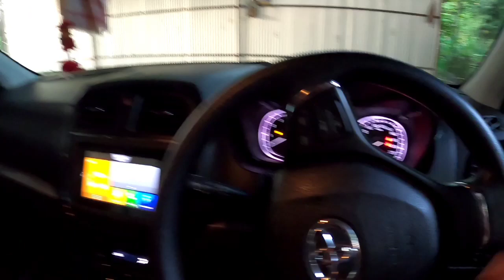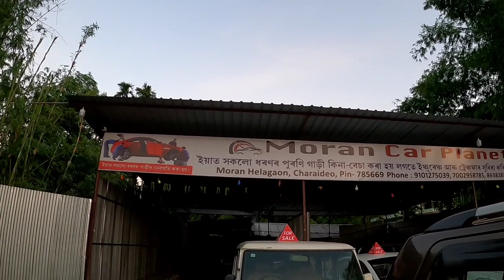Urban Cruiser কিমান Price জানো আহক /এটা নতুন Second Hand Car Showroom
Moran Car Planet --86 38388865